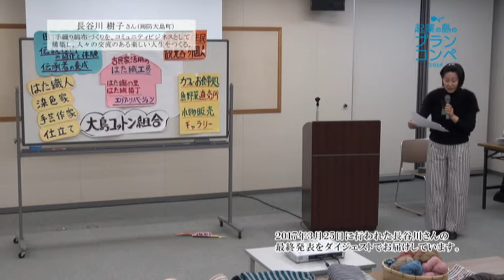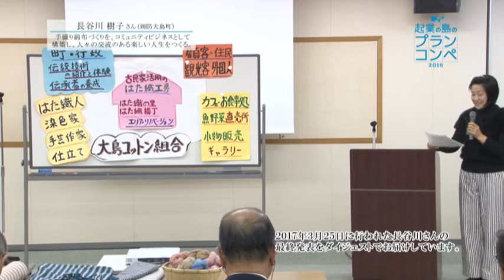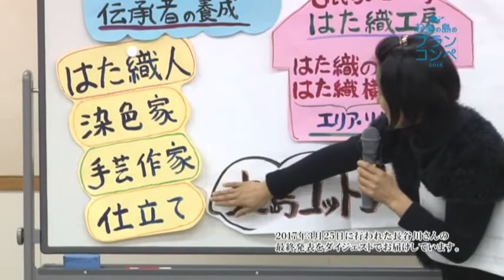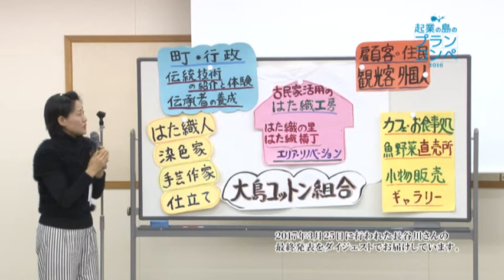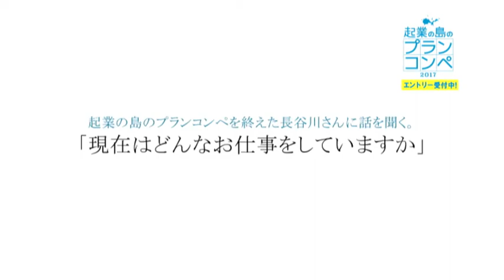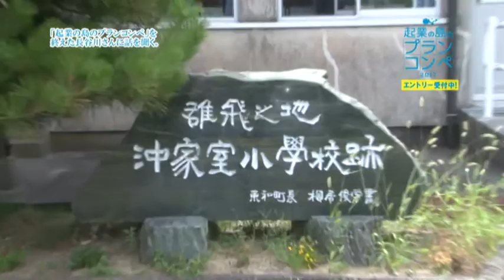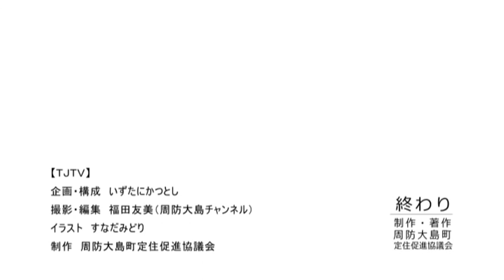定住促進番組「TJTV」 第11回 【起業の島のプランコンペ2017に向けて①】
周防大島の定住・移住に関する旬な情報をお届けします。第11回は、「起業の島のプランコンペ2016」で最優秀賞を受賞された長谷川樹子さんに、起業準備やコンペに参加された感想などのお話を伺いました。